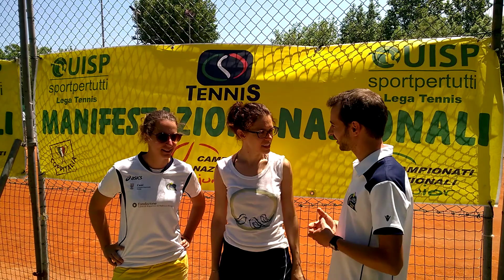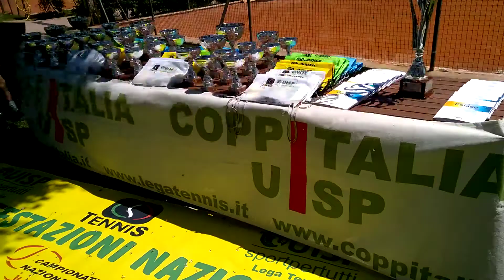Intervista alla squadra del Veneto 1. COPPITALIA UISP Cesenatico 2015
Intervista a Elisa Zanca, Gloria Guandalini, Tommaso Zanca e Vincenzo Bianco, componenti della squadra del VENETO 1 del Tennis Club Gaiba, durante le premiazioni della COPPITALIA UISP a Cesenatico il 2.6.2015